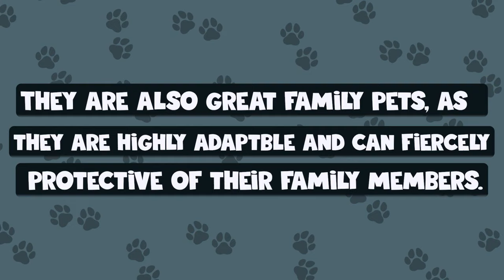Top 10 Best Guard Dog Breeds To Protect Your House And Family in 2023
Top 10 Best Guard Dog Breeds to protect your house and family, If you're looking for a furry friend who can also provide security and protection, then you won't want to miss this countdown. We'll take a look at some of the most loyal, intelligent, and courageous breeds that have been bred specifically for guarding and protecting their owners.

From the powerful and imposing Rottweiler to the alert and vigilant German Shepherd, each breed on this list has its own unique set of skills and characteristics that make them an excellent choice for a guard dog. We'll explore the history and background of each breed, their physical and behavioral traits, and the training and care required to properly raise and train them.

We'll also cover important considerations to keep in mind when selecting a guard dog, such as the size of your property, the lifestyle of your family, and your experience as a dog owner. Whether you're looking for a dog to protect your home, your business, or your family, there's a breed on this list that's right for you.

Join us as we explore the world of guard dogs and uncover the Top 10 Best Guard Dog Breeds. Don't forget to subscribe to our channel and hit the notification bell to stay up-to-date on all our latest videos, and share this video with your friends and family who might be interested in learning more about these loyal and protective companions.

Time codes
0:00 - Intro
0:39 - German Shepherd
1:14 - Rottweiler
1:45 - Doberman Pinscher
2:16 - Bullmastiff
2:43 - Boxer
3:07 - Belgian Malinois
3:38 - Great Dane
4:04 - Akita
4:27 - Cane Corso
4:49 - Giant Schnauzer
5:12 - Training Tip 1
5:51 - Training Tip 2
6:27 - Outro